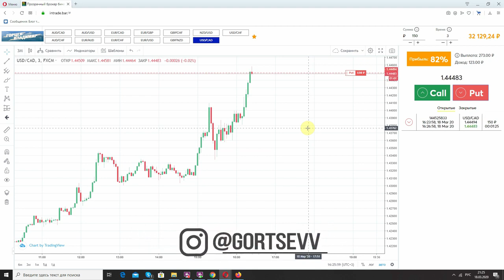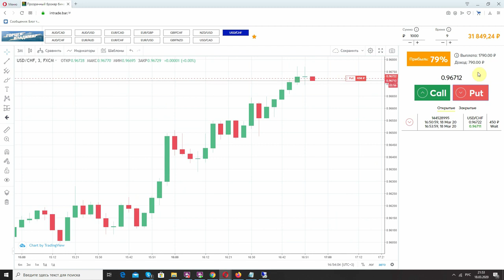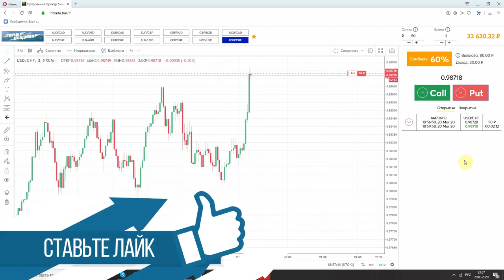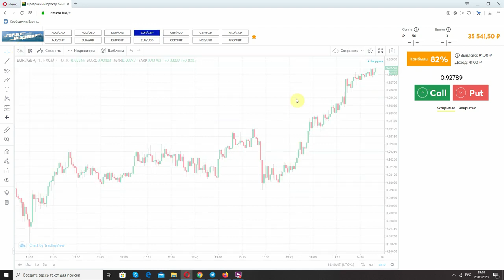КАК ЗАРАБАТЫВАТЬ ДЕНЬГИ ДОМА САМОСТОЯТЕЛЬНО